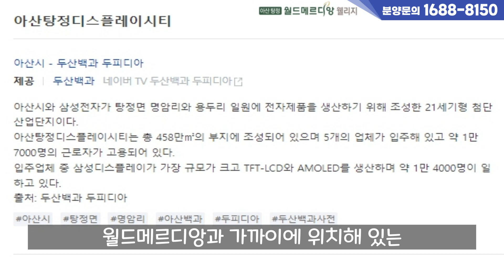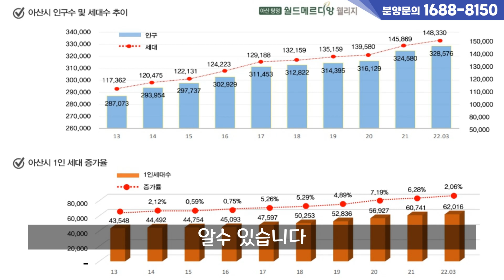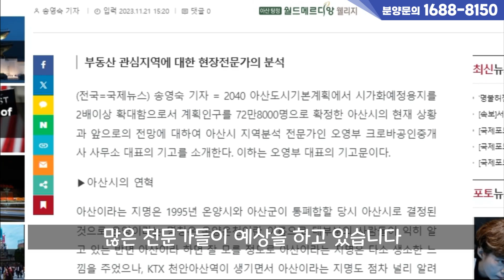아산 원룸, 1.5룸, 투룸, 기숙사. 삼성 디스플레이 바로 앞 아산 탕정 월드메르디앙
안녕하세요. 돼지아빠와 함께하는 분양이야기입니다.

아산은 삼성전자와 현대자동차를 품은 전국에서 유일한 도시입니다.
아산의 동쪽에는 삼성전자 나노시티와 삼성 디스플레이가 위치해 있는데 삼성 디스플레이 바로 앞 탕정 업무지구에 오늘 소개해 드리는 아산 탕정 월드메르디앙이 들어서게 됩니다.

많은 일자리는 가지고 있지만 근로자 수에 비해 주거시설이 부족한 상황에 아산 탕정 월드메르디앙은 원룸과 1.5룸, 투룸으로 구성이 되어 있는 도시형 생활주택이며 기업 기숙사로도 활용할 수 있습니다.

교통도 우수하고 도시개발 사업 및 기업유치로 앞으로 계속되는 인구 증가를 예상하는 아산은 미래가치가 우수한 지역입니다.